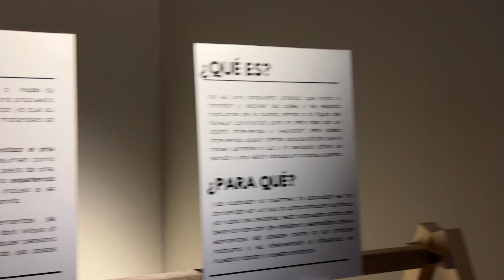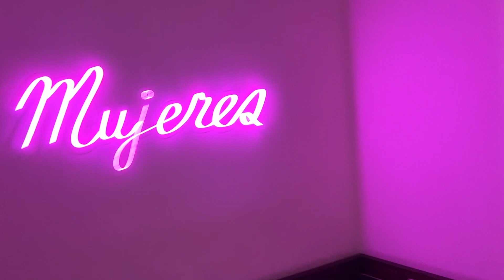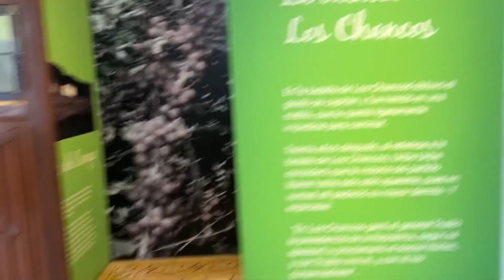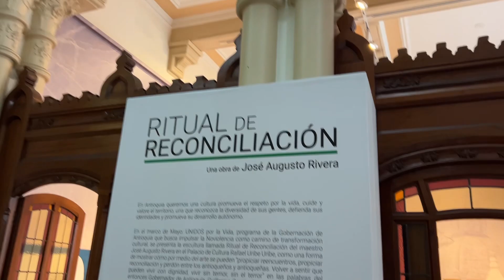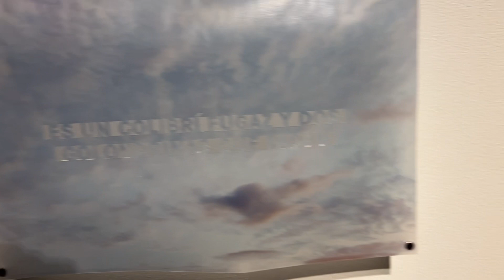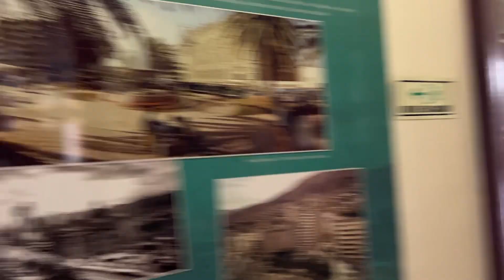Palacio de la Cultura Rafael Uribe Uribe, prominent cultural building in Medellín's city center